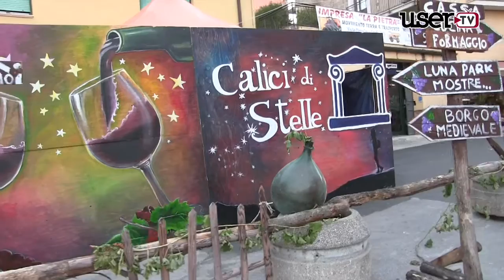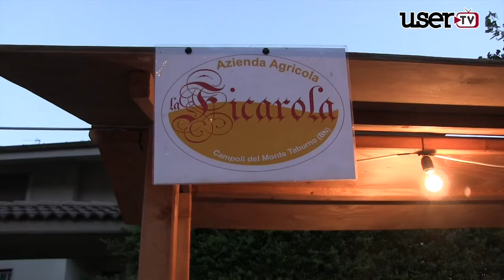Campoli. Calici di Stelle e Miss Italia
Eventi a Campoli di Monte Taburno